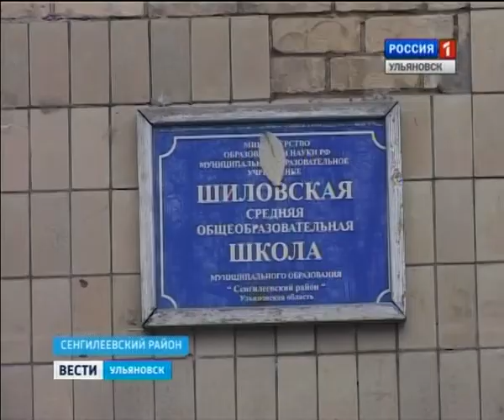Выпуск программы "Вести-Ульяновск" 21 апреля 2014 г. 19.40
-   Решила купить взрывное устройство, что бы проучить соседей. Чем закончилась  коммунальная драма , расскажем в выпуске.

-Работа рядом с домом или благоприятная окружающая среда? Жители и дачники Шиловки перед дилеммой? Решающее слово за специальной комиссией.

- Благодатный огонь прибыл  к нам сегодня .  Так началась в Ульяновске светлая седмица.